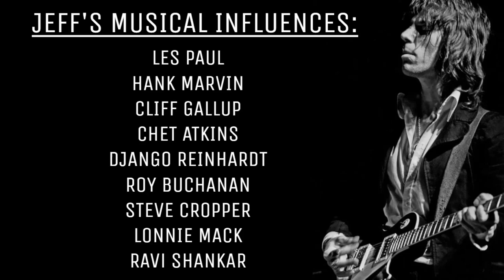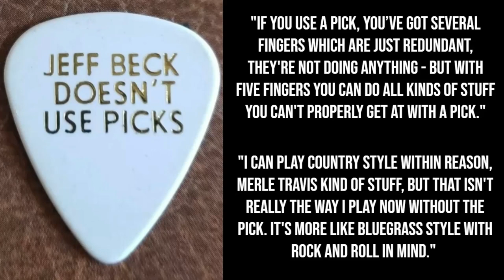Soloing Secrets - Jeff Beck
Hey everyone! Here's the next episode of Soloing Secrets with Jeff Beck. As I've admitted in other videos on the channel, Jeff Beck is my favorite guitarist - period. His music, playing style, phrasing, tone, feel, and energy have impressed/inspired me since I was a teenager and my admiration for him and his music continues to this day.

This lesson focuses on several specific and common areas within Jeff's playing style, and this includes his fondness for using a variety of pentatonic scales - including the elusive Dominant Pentatonic and Hybrid Pentatonic variations. Once Jeff's favorite scales are under your belt, you'll find plenty of quirky bending moves, tremolo bar manipulation ideas, blues-based melodic phrases, and much more hiding in this lesson.

We're also exclusively using a fingerstyle/pluck technique during this lesson, which will give you a glimpse into Jeff's world of plucking and hitting the strings using his signature fingerpicked approach, so if you haven't investigated this style of picking/plucking the strings and would like to dive into that world - this episode is for you!